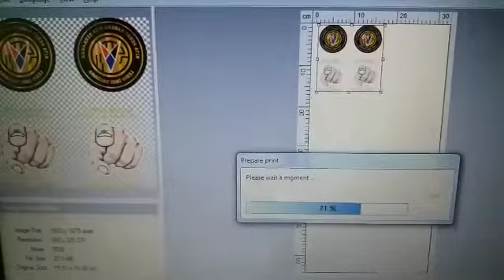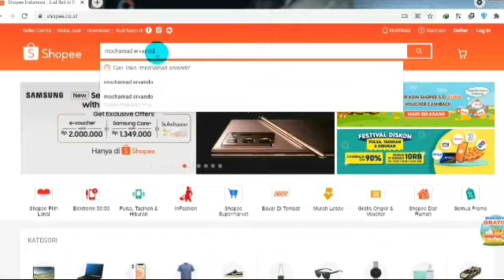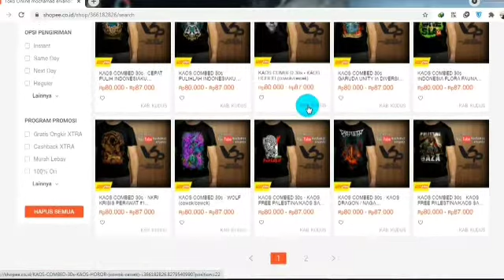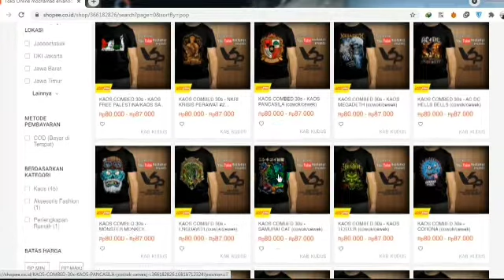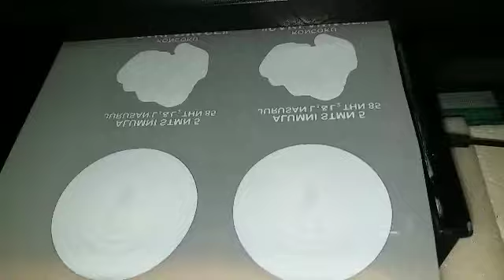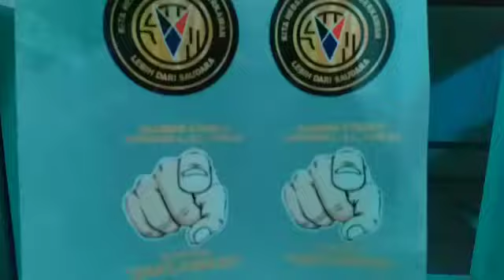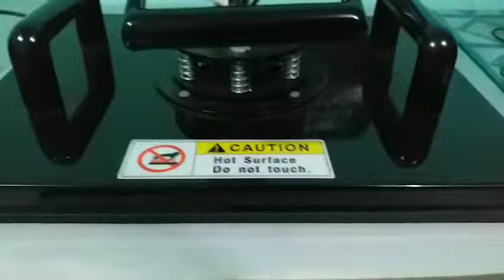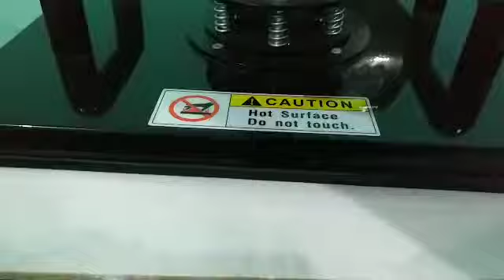CETAK DTF LOGO WARNA EMAS | Order dari Alumni STMN 5 SEMARANG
Ini adalah CETAK DTF LOGO WARNA EMAS | Order dari Alumni STMN 5 SEMARANG, pokoknya kalian harus nonton CETAK DTF LOGO WARNA EMAS | Order dari Alumni STMN 5 SEMARANG, selamat menonton CETAK DTF LOGO WARNA EMAS | Order dari Alumni STMN 5 SEMARANG

CETAK BANNER, UNDANGAN, KAOS, MUG, DLL
monggo kak...
Let's make your printing !
yukk kepoin..

yang ketinggalan video2 yg sebelumnya, bisa klik link youtubenya:
bisa..